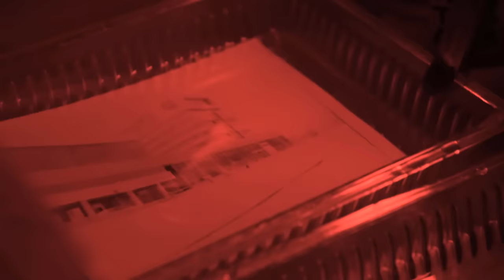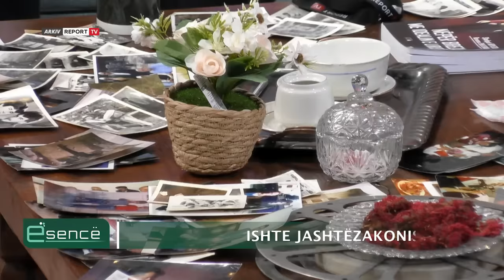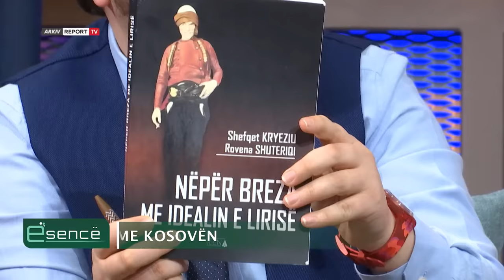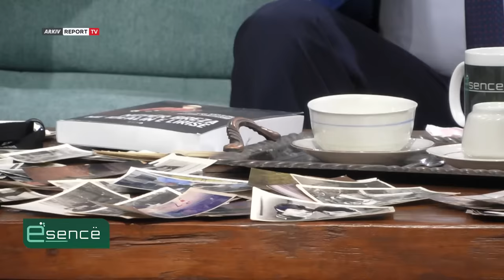Titosllavët më dënuan me 14 vite burg, unë u arratisa në Shqipërinë moniste! Esencë-Report Tv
Arratisja e madhe! Nga Ish Jugosllavia në Shqipërinë e endërruar. Titosllavët e dënuan me 14 vite burg por ai kundërshtoi. Historia e Shefqet Kryeziut, shqiptarit nga Kosova që i shpëtoi regjimit serb dhe si mbijetoi në Shqipëri.
Sot, ora 21:00 me Esencë nga Eljan Tanini në Report Tv

Ne këtë sëzon të dytë rivjen në ekranin e Report Tv emisioni Esencë, që do të prezantohet nga gazetari Eljan Tanini.
Ky format premton të sjellë ngjarje, dëshmi, personazhe, histori, personalitete dhe nostalgji që nuk janë thënë ose nuk janë folur në publik ashtu siç duhet.
Nostalgjia dhe historia nuk janë e shkuara jonë, por e tashmja!
Esencë, çdo të martë dhe të premte ora 23:00 në ekranin e Report Tv.